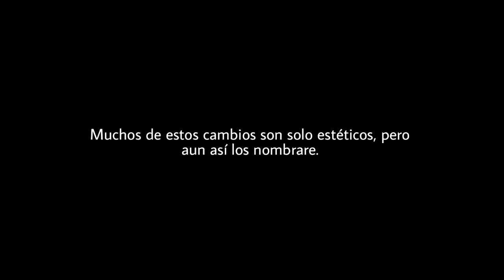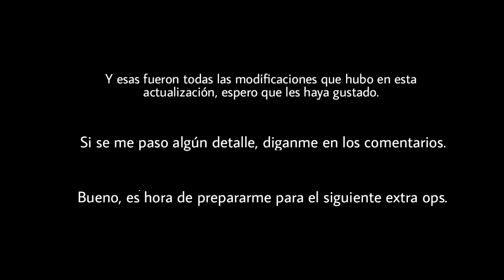UPDATE REVIEW. METAL SLUG ATTACK 1.18.0. BALANCE & ESTETICAS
Metal Slug Attack ha sido actualizado, y en este vídeo les traigo todos los detalles de la actualización. Y cuando digo esto me refiero a la aplicación en si y no a las nuevas unidades o eventos. No pude grabar porque la app se me reinicio, pero espero que esto baste por ahora, y descuiden que el proximo Extra Ops se los traere lo mas pronto posible. Espero que les guste y nos vemos a la próxima. Peace Forever